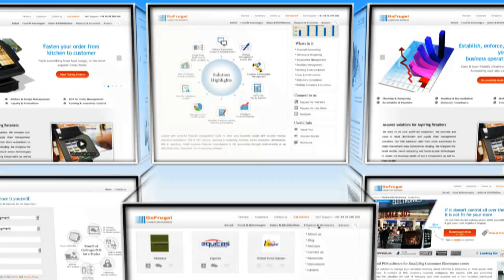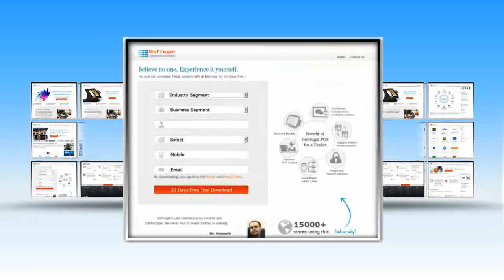GoFrugal Revamped Website Teaser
GoFrugal Teaser Revamped website - In tune with trending times, GoFrugal has a brand new look, colour and feel to its website that is peppy and to the point. Users would find it easy to navigate and get relevant information on industry best solutions for their retail and trade businesses. The teaser video encapsulates the vibrancy and next gen readiness of GoFrugal software solutions.